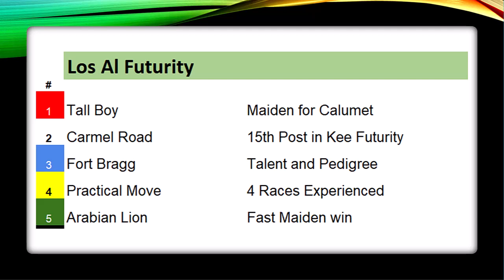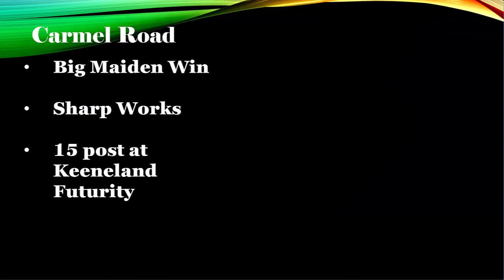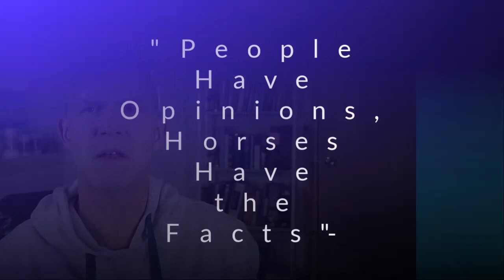Los Al Futurity Preview 2022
Preview of the Los Al Futurity, a grade two prep race for the 2023 Kentucky Derby.  Arabian Lion, Fort Bragg and Carmel Road are entered in this prep race from Los Alamitos Racecourse.

Weekly Newsletter - Mondays In starting in January